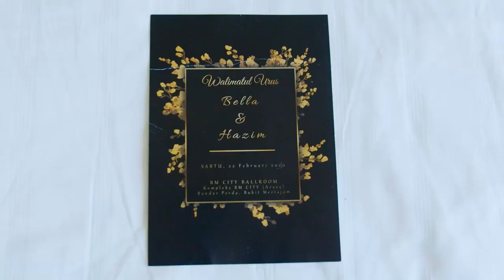BELLA & HAZIM - Majlis Bersanding | Penang Wedding Videographer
PROMOSI VIDEO KAHWIN 2021 !

PAKEJ C : 1 MAJLIS
Akad Nikah atau Sanding atau Tandang - RM500

PAKEJ B : 2 MAJLIS
Akad Nikah+Sanding atau Tandang - RM800

PAKEJ A : 3 MAJLIS
Akad Nikah+Sanding+Tandang - RM1100

PAKEJ TERMASUK :
- Liputan penuh majlis perkahwinan ( 3 Majlis: Akad Nikah, Sanding dan Tandang)
- Percuma sesi OUTDOOR
- Video penuh, berdurasi 15-30 minit (setiap video)
- Free Pendrive berserta footage original video dalam bentuk Wedding Concept cover
- Video Pendek 3-5 minit untuk Sharing WhatsApp/FB/IG

Follow IG : @pohonkehidupanpictures